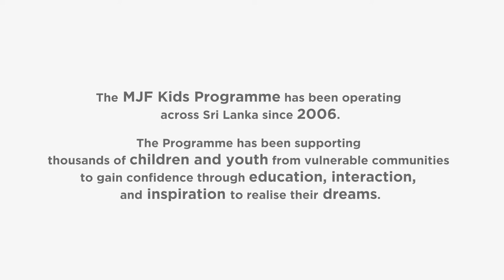MJF Kids' Art and Crafts Exhibition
The MJF Kids Programme was set up in 2006 with the hope of giving children & youth from vulnerable communities an opportunity to gain confidence through education, interaction, inspiration to realise their dreams. Today, we have 10 locations at which this Programme is conducted across Sri Lanka. Thousands of alumni have now grown to become successful individuals, supporting their own communities.

So we thank you, for every cuppa Dilmah you brew. You help us make the world a better tea.